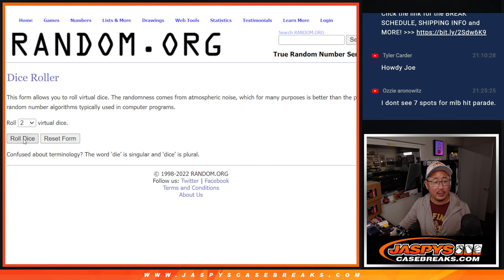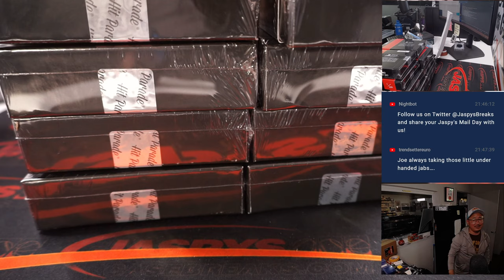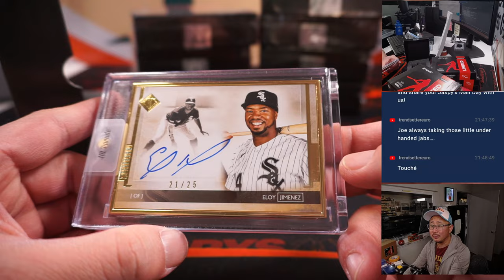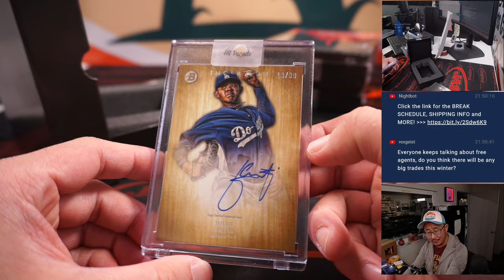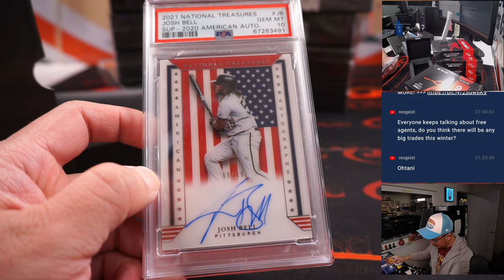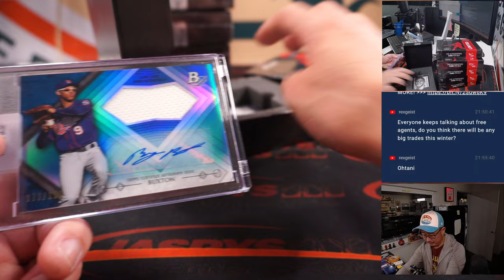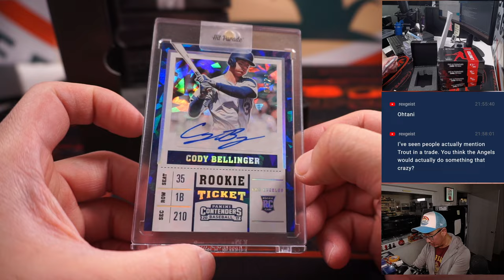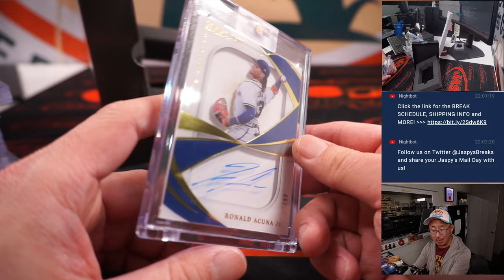Tu, 11.22.22 ~ 2022 HIT PARADE BASEBALL AUTOGRAPHED LIMITED EDITION SERIES 7 - DUAL CASE BREAK #1